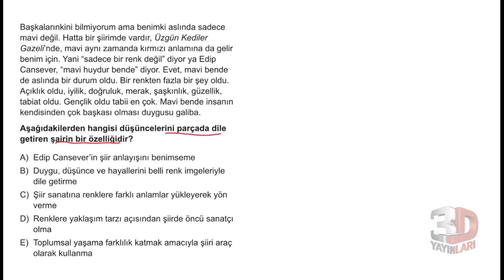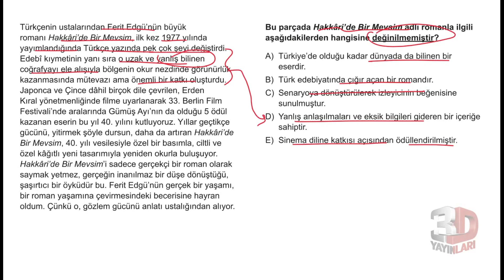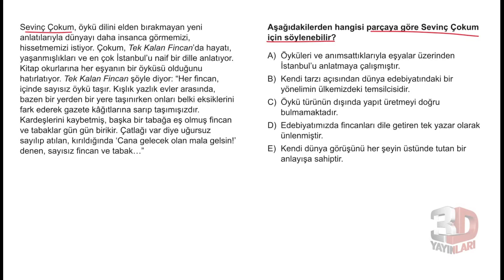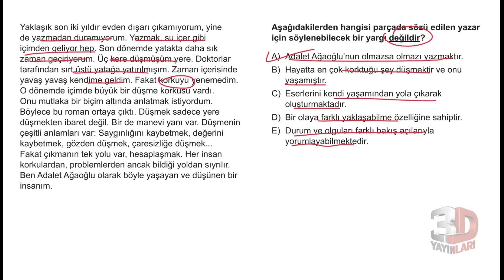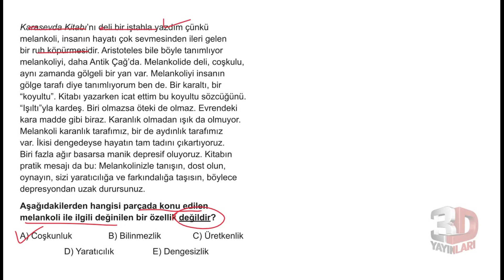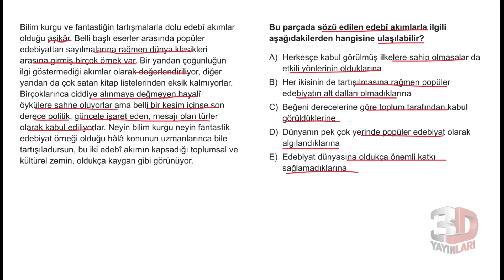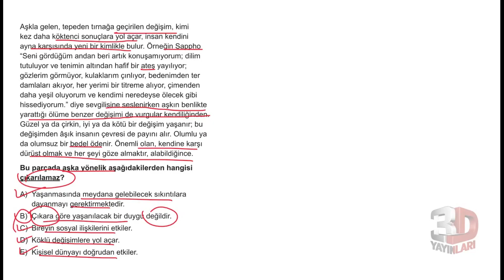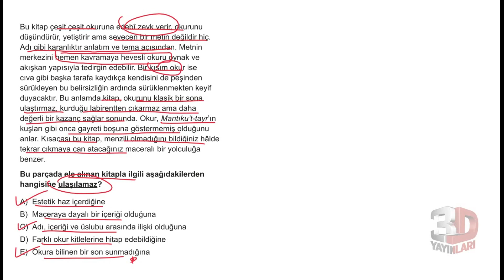TYT Paragraf Soru Bankası Bölüm 04 Test 11 Soru Çözümleri